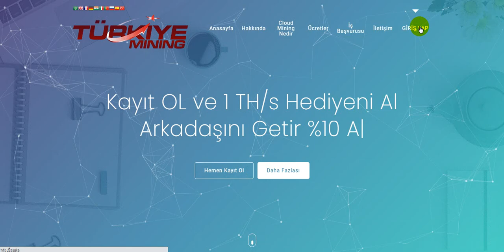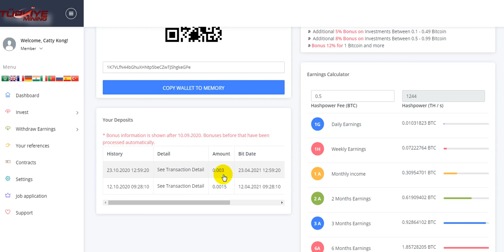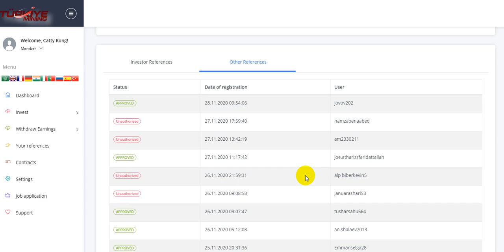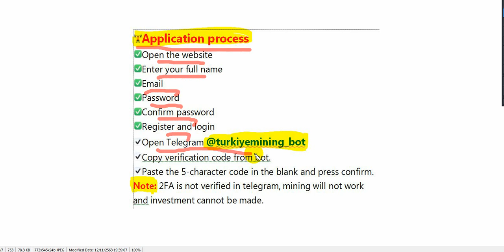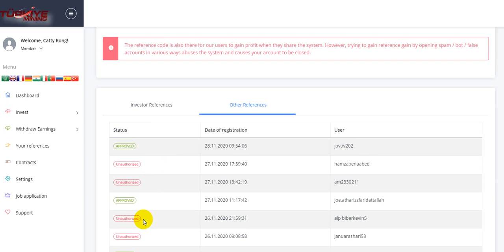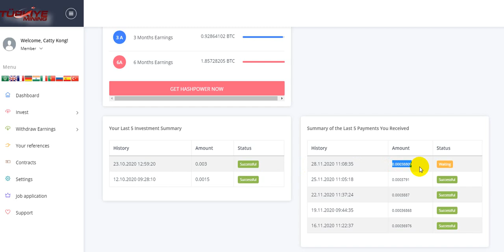Turkiyemining.com payment proof | New Free1000 GHS Btc cloud mining site 2020 || 💯 Trusted18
🏋️ Steps:
✅ Open the web
✅ Street, name, surname
✅ Password
✅ Confirm password
✅ Register and login
☑️ Open Telegram @turkiyemining_bot
☑️ Copy verification code from bot
☑️ Place the code in prestige
✅cloud.turkiyemining
✅ Trusted and safe programs
🆓 Free cloud mining, 1000 GHS bonus without investment.
🆓 Bonus distribution is made by invitation method.
✅ You need to invest at least 0.0015 BTC before withdrawing money.
✅ Minimum payout 0.0003 BTC
✅ There is a protection system Through telegram verification
🆓 Invite your friends, earn 50 GH / S and 10% commission from mining!
Turkiyemining.com Bulut Madencilik - 1 TH/S bedava mining power - CLOUD MINING
Sevgili izleyicilerim bugün sizler için Turkiyemining bulut madencilik sitesi ile ilgili bilgiler vermek istiyorum. Amerkada tesislerinin olduğunu ve gerçek madencilik yaptıkarı ile ilgili sitelerinde bilgiler vardır.
Bedava ve ya yatırım yaparak para kazanabilirsiniz.
Siteye kayıt olduğunuz anda 1 TH/S kazım hızı veriyor. Aynı zamanda 0.0015 btc ve üzeri miktarlarda yatırım yapıp kar elde edebilirsiniz.
Tags;   ⏬
turkiyemining
mining hızı
bedava ghs
bedava mining
Akıllı sözleşmeler
Create Blockchain
blok zinciri
kaldıraçlı ticaret
trade business
margin trade
future trade
spot trading
bitcoin trade
trade
arbitrage
bot rent
daily earning
hourly earning
invest
invest earning
invest company
investment company,
payment proofs
Free Mining bitcoin 2020 Bitcoin Miner
New BTC Mining Website
New Mining Site 2020
New Free Mining Website 2020
best bitcoin mining bot telegram
bitcoin mining bot telegram
best telegram